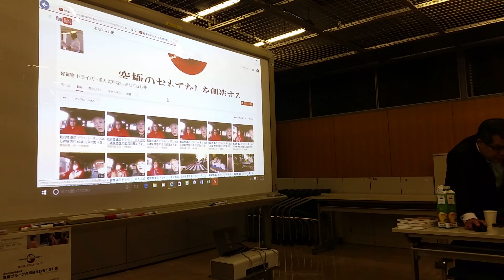軽貨物 運送 ドライバー 求人 東京都 グローバルTOKYO 会社説明 プレゼン お試し体験動画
23区内東京葛飾区で軽貨物のドライバー募集求人です。

軽貨物 求人
軽貨物 独立
軽貨物 開業
軽貨物運送